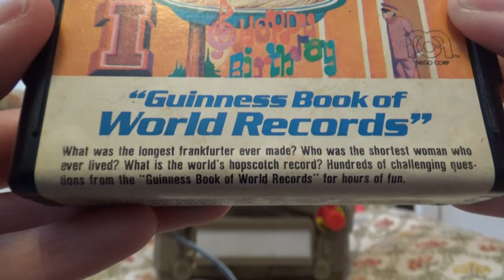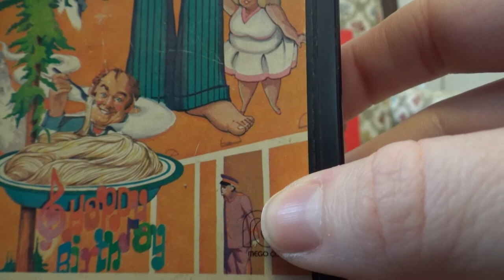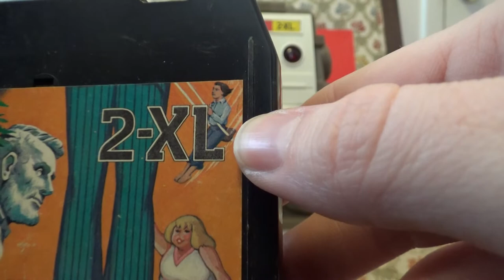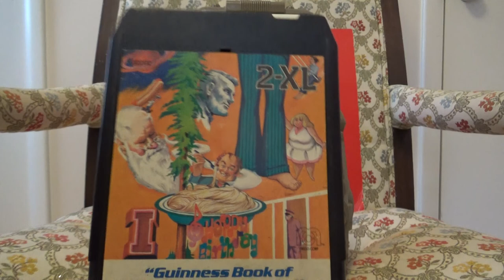Guinness Book of World Records - 2-XL Tuesday - Week 19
Happy Birthday to you! Happy Birthday to you! Happy Birth- *flashing blue lights approaching* *sirens wailing in the distance* Uh... oh no... I gotta run! Bye!!! You never saw me here!!!